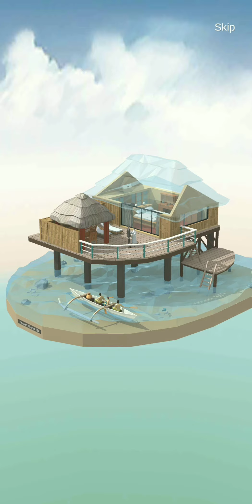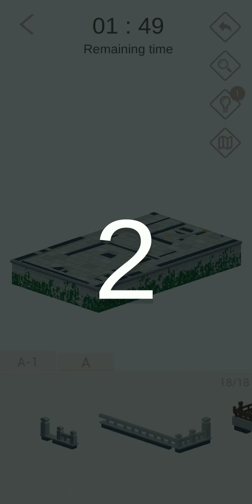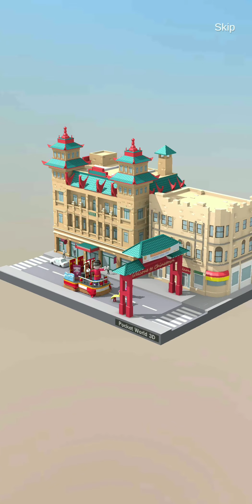POCKET WORLD 3D. THE SHAMBLES EVENT PART 4 Walkthrough